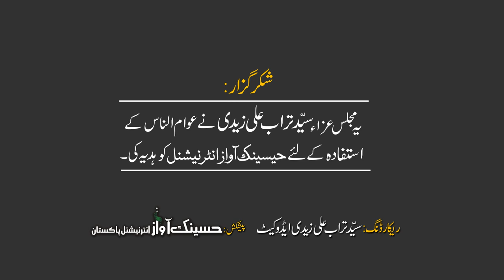Soz Khwani | Syed Karar Hussain Zaidi Syed Jarrar Hussain Zaidi | 4 October 1982 | PTV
||  Title Kalam | نام حسین لیتا ہوں جائے درود ہے
||  Topic | Yadgaar Tarikhie Soz Khwani
||  Language | Urdu | Duration : 00:08:06
||  Adressed By | Syed Karar Hussain Zaidi & Syed Jarrar Hussain Zaidi
||  Venue | Pakistan Television Center Lahore 🇵🇰
||  Organised By | Pakistan Television Network | PTV |
||  Presentation By | Hussainic Awaz International 🇵🇰
||  Thanks 4 |  Zaidi Family Sahiwal 🇵🇰
||  Recording By |  Syed Turab Ali Zaidi Sahiwal 🇵🇰
||  Editor  | Zahid Hussain Hussainic Studio Sahiwal 🇵🇰
||  For Better Quality Click on HD.